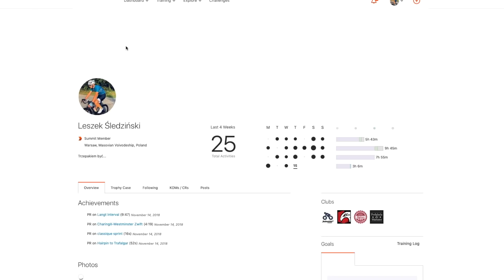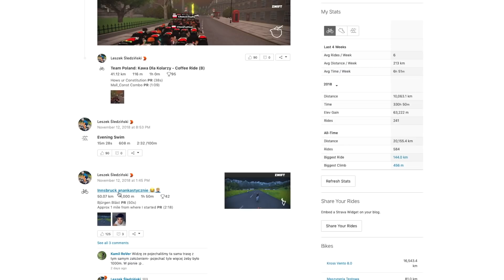6 największych mitów dotyczących treningu na trenażerze